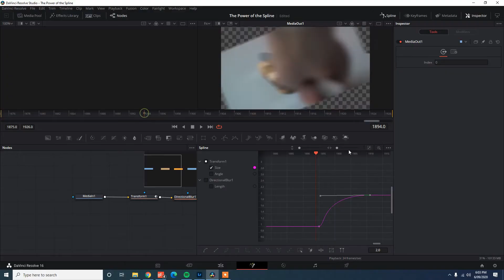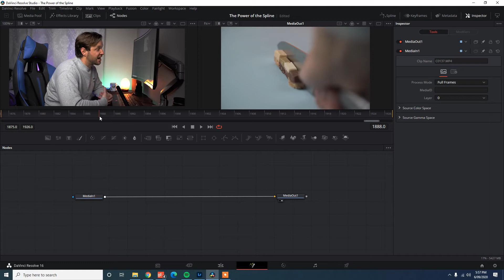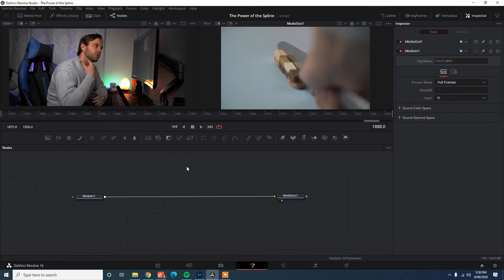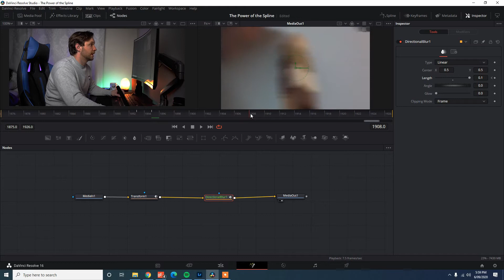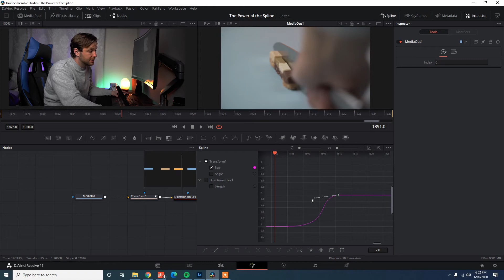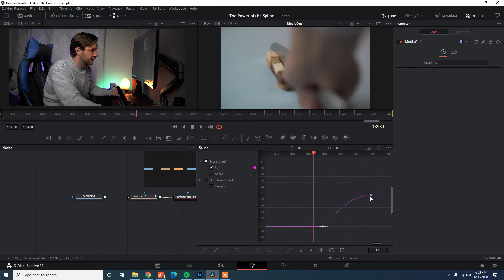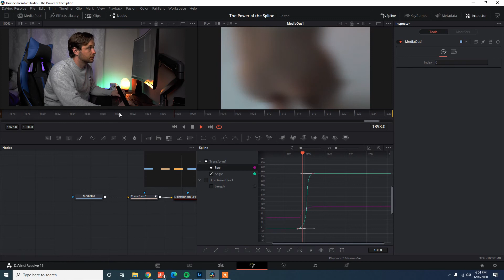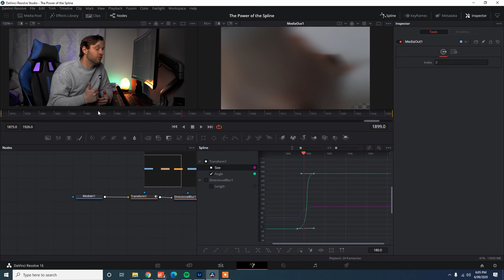Why We Utilise The Spline Tool - 2020 Davinci Resolve Fusion Tutorial.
Hey Friends,

Hope you are doing super well!
Today we have a super straight forward tutorial explaining why the spline tool is the best feature in Fusion.
Once you master it, it will be the tool you use every single time you are in Fusion, it's an incredible tool and it can take your effects to the next level!